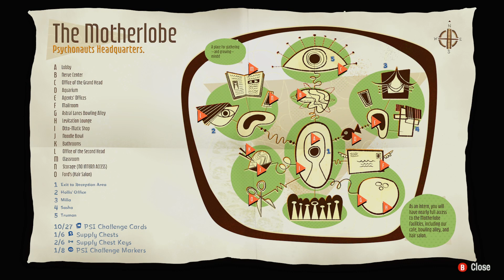Psychonauts 2 Part 3